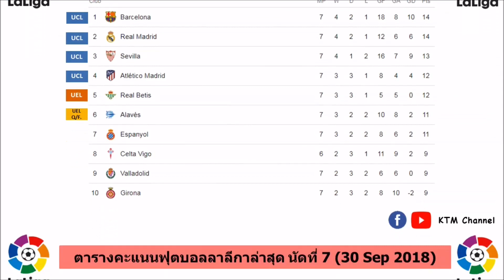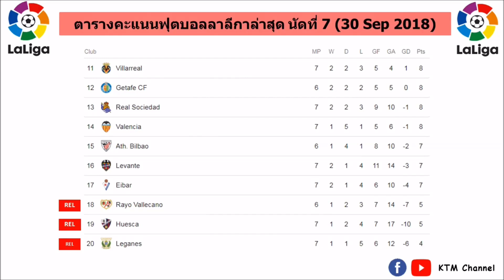ผลบอลลาลีก้าล่าสุด นัดที่7 : รีลเบติสฟอร์มเด็ด | อบาเบสสะดุดซะแล้ว | บีญารีลพ่ายคารัง (30 Sep 2018)